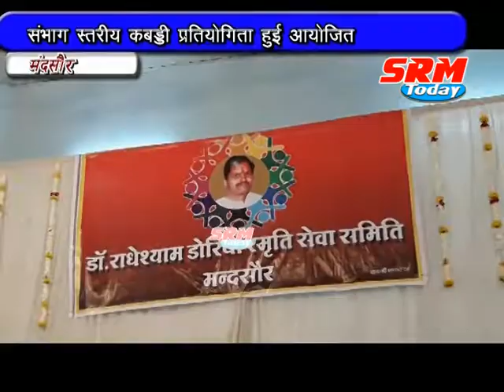दो दिवसीय संभाग स्तरीय कबड्डी प्रतियोगिता हुई आयोजित!!!